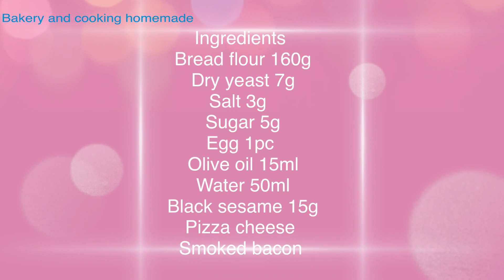Bacon Cheese Bread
Ingredients
Salt 3g
Sugar 5g
Egg 1pc
Olive Oil 15ml
Water 50ml
Black Sesame 15mg
Pizza Cheese
Smoked Bacon